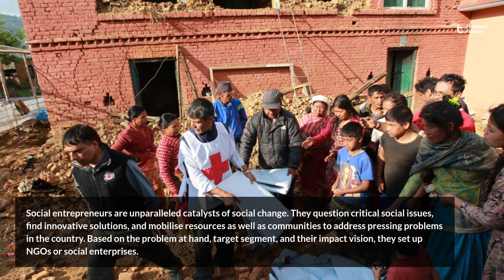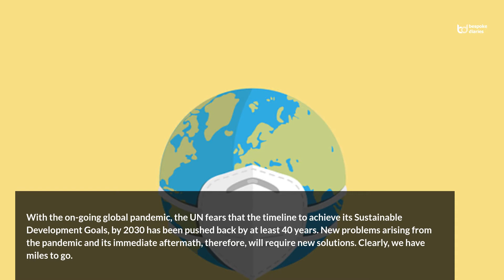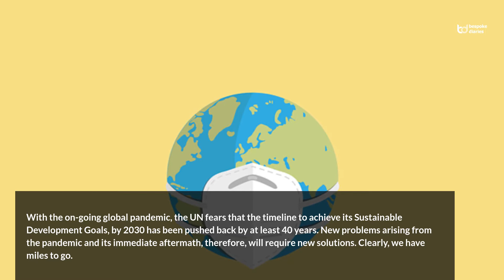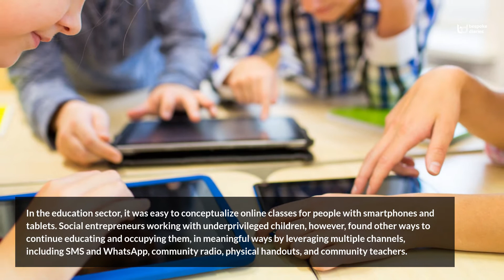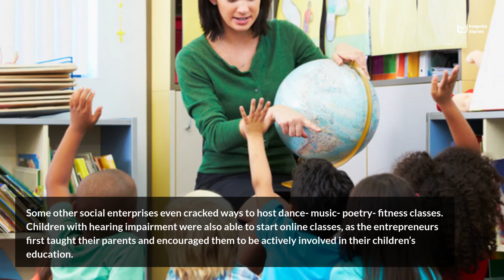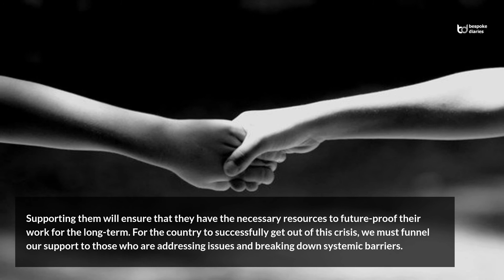Social Entrepreneurs can Fast-Track Growth in a Post-Covid World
Welcome! Anshu Bhartia, CEO of UnLtd India. She is best known for supporting exceptional individuals, whose ideas and entrepreneurial skills bring about enduring results to India's social challenges. Anshu takes the helm with a wealth of experience in the corporate and not-for-profit sectors and has been providing strategic advisory guidance to promoters of social enterprises. She has worked on several rural livelihoods project, those which aim to boost the ability of early-stage entrepreneurs, who are creating high-impact solutions.

In the article “Social entrepreneurs can fast track growth in a post covid world”, Anshu talks about how Social Entrepreneurs can impact the Society post Covid world and lead to accelerated economic growth and development.

Designation: CEO
Company: UnLtd India
Country: India